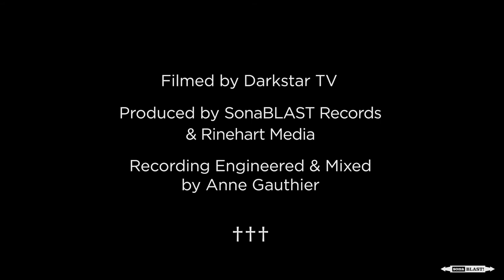Andrew Rinehart - "Interdimensional Nonconversational Inconsequential Love" (Live at La La Land)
'Interdimensional Nonconversational Inconsequential Love' live at La La Land studios on February 26th, 2021.

Guitar: Drew English
Bass: Matt Filip
Drums: Van Campbell
Keys: Jamey See Tai